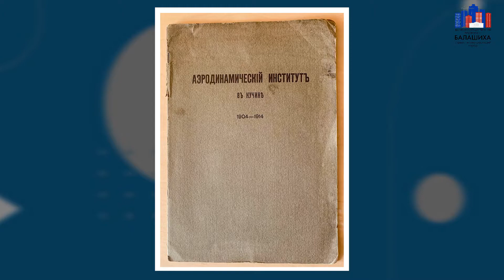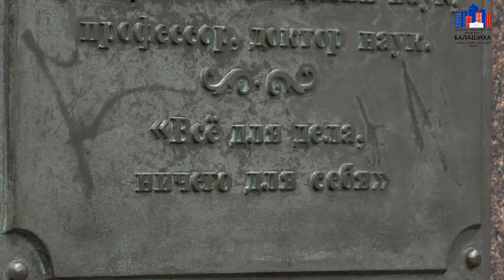МЫ ПЕРВЫЕ!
Небольшой микрорайон Кучино в южной части Балашихи считается колыбелью авиационной науки в России. Именно здесь в 1904 году был открыт первый в Европе аэродинамический институт. Об уникальном институте, его работе и достижениях рассказали лидеры Движения общественной поддержки «Балашиха - стремительно растущий город» Игорь Брынцалов, Вячеслав Фомичев и Тарас Ефимов.